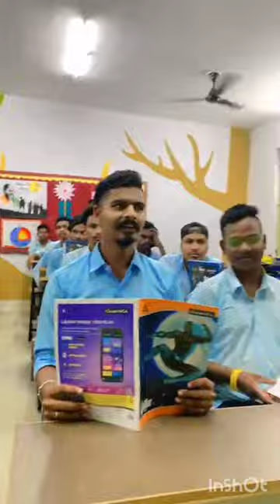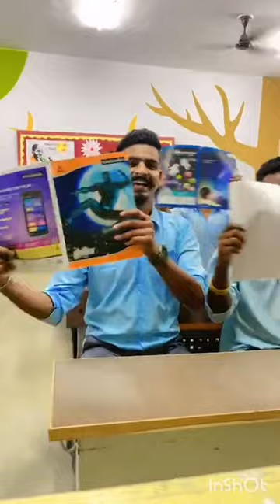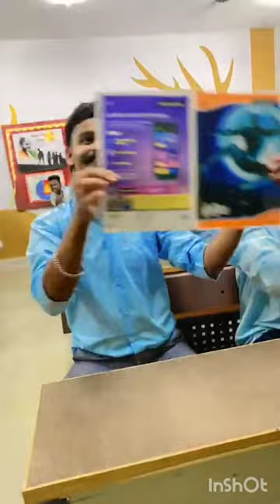blackboard sambalpuri trailer new video 👍👍